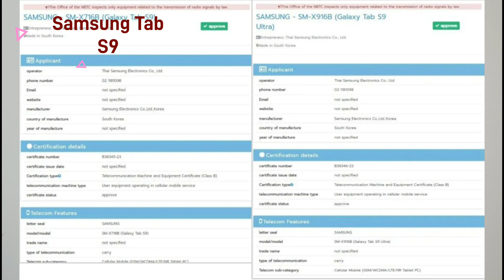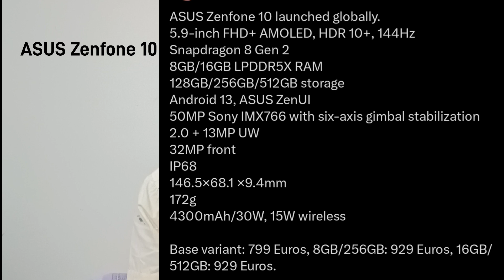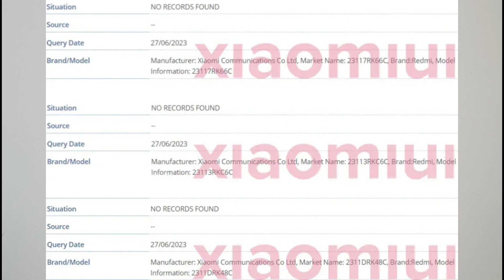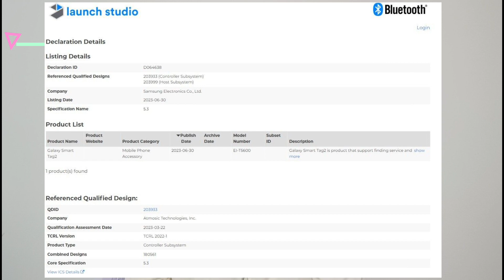Tek News 22 - Moto G14, Samsung TabS9, Airtag2, S21 FE, REDMI, Asus Zenfone10 & etc